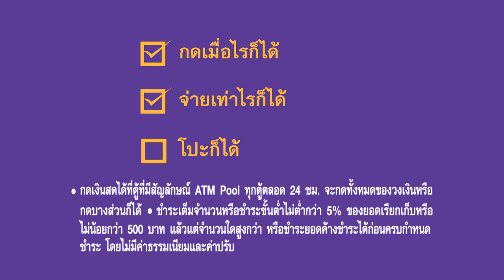พี่มาก...พระโขนง ภาคพิเศษ ตอน พระโขนงบอยแบนด์ช็อตเงิน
บัตรกดเงินสดพร้อมใช้ My Car My Cash พร้อม จากไทยพาณิชย์
แค่มีรถก็มีบัตร กดเมื่อไรก็ได้ จ่ายเท่าไรก็ได้ โปะก็ได้ ไม่ใช้ไม่เสียดอกเบี้ย
สำหรับผู้ที่ชอบวางแผนการเงินในแต่ละเดือนด้วยตัวเอง
ไม่ว่าจะใช้มาก ใช้น้อย จ่ายมาก จ่ายน้อย ดอกเบี้ยลดต้นลดดอก คิดตามที่ใช้จริง
สามารถกดใช้เงินสดผ่านตู้ ATM ได้ตลอด 24 ชม.

วงเงินอนุมัติสูงสุด 2 ล้านบาท ไม่ต้องโอนเล่มทะเบียน รถยังมีขับเหมือนเดิม

สอบถามรายละเอียดเพิ่มเติมได้ที่ 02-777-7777 กด 0 กด 5

First Thai Bank | ธนาคารแห่งแรกของคนไทย